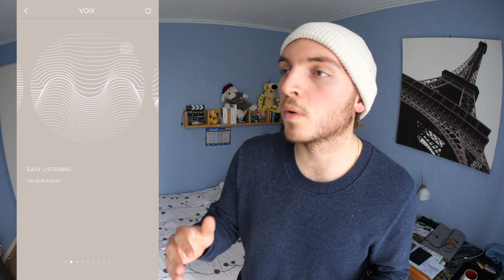LA MEILLEURE ENCEINTE PORTABLE ! 🔊😍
📍Lien Amazon pour acheter cette enceinte Libratone Zipp mini 2

Artiste : __url_artiste__